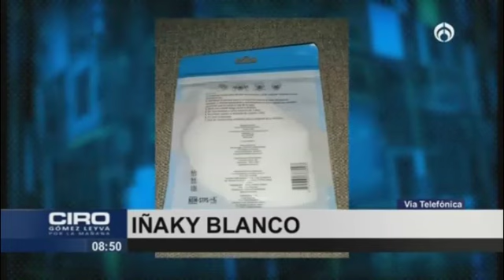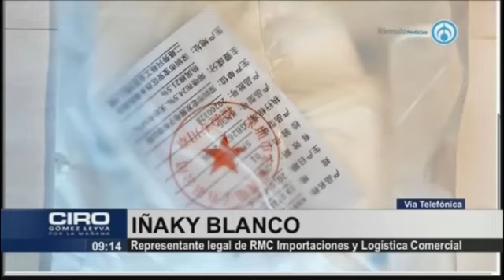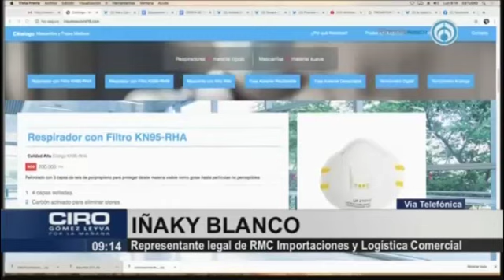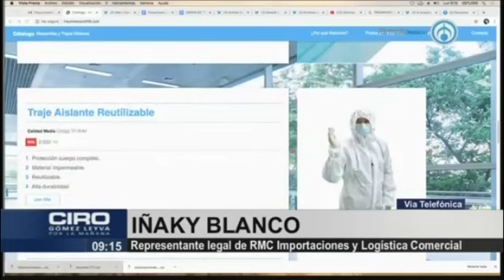Empresa mexicana compra mascarillas KN95 que no cumplen la norma, e incluso, son peligrosas